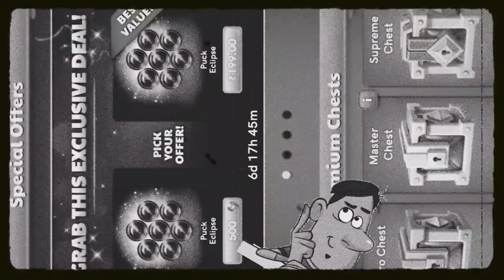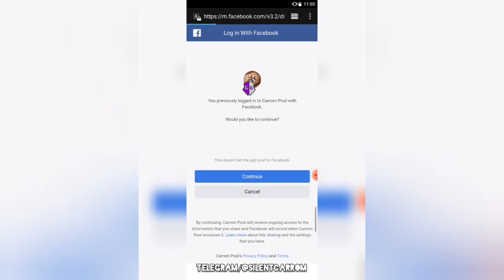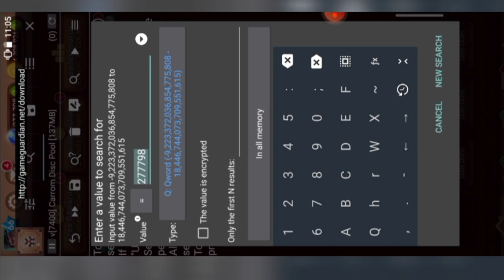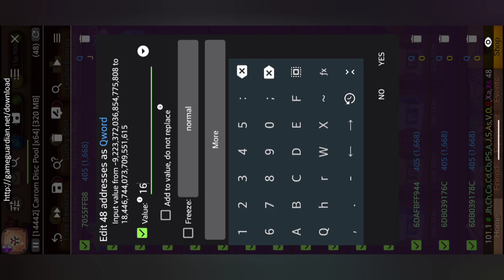How To get Magma Puck Free Trick🔥😱 Carrom Pool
Are You carrom Lover?

 SILENT GAMING Is coolest and Enjoyable Channel Of Carrom Pool

We made Wold record ❤️‍🔥
 All Legendary at 1 level ⭐

We did World Top First Time on YouTube ❤️‍🔥

We did 0 to Max Maya Toofan first Time On❤️‍🔥 YouTube.  ( Watch All Video On playlist)💡

join Telegram for Become Pro 🔥

tags.

carrom pool striker unlock free
Carrom pool new trick
Carrom pool trick shot
best carrom video
carrol gems
carrom free pass
carrom pool Gaming
carrom pool disc pool
carrom pool nazim
carrom pool new trick shot
carrom pool sk nasir gaming
how to unlock striker carrom
carrom pool best trick
carrom pool striker free
carrom pass
carrom gems free trick